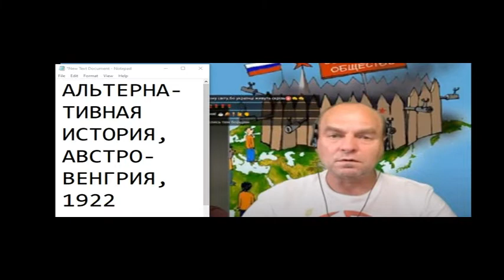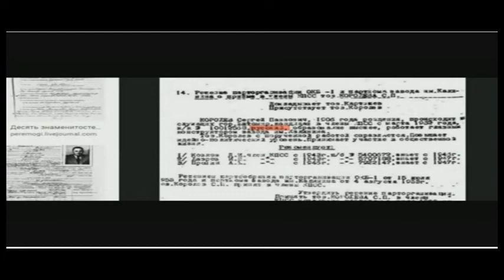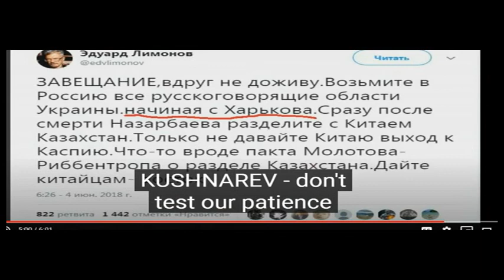ЧТО БЫЛО УКРАИНОЙ ПРИ РИ